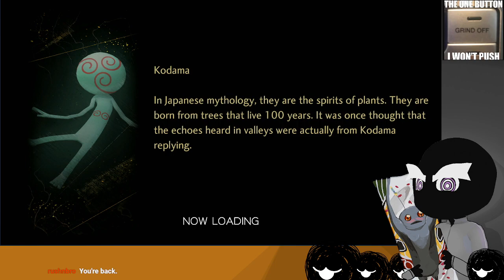[vtuber] i want to see mothman's face (Part 1/2)